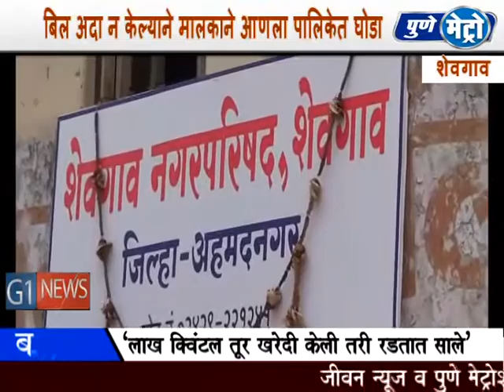शेवगाव नगरपरिषदेमार्फत केलेल्या कामाच्या बिलाची रक्कम मिळावी यासाठी बिल मागणी आंदोलन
शेवगाव नगरपरिषदेमार्फत केलेल्या कामाच्या बिलाची रक्कम मिळावी, या मागणीसाठी भाकपचे युवा कार्यकर्ते कॉम्रेड संजय नागरे , चंद्रभान नागरे यांनी घोड्यासह नगरपरिशदेच्या दालनात अनोख बिल मागणी आंदोलन केल. नांगरे बंधूनी केलेल हे आंदोलन शेवगावात चर्चेचा विषय ठरला.